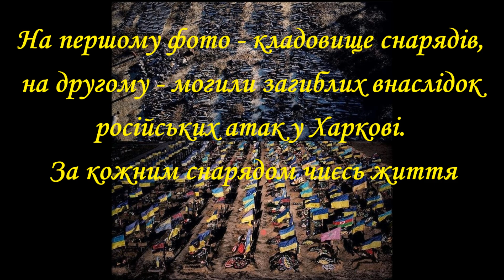Купянск. Февраль 2023 Война России против Украины